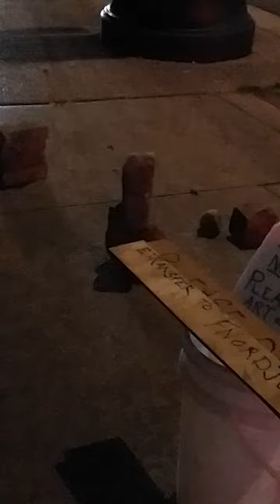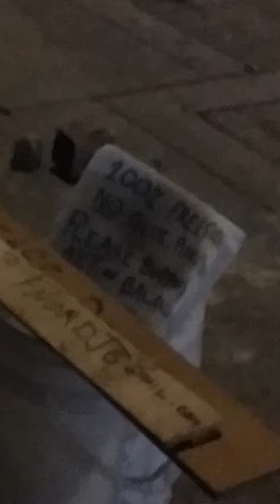Levitation Rocks: Late Nite Recess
This guy has been doing this for 25 years. He often works on Queen West but these ones here are set up on Spadina Avenue. These are leftover from the previous day. Sometimes he has 7 or 8 rock towers set up simultaneously and each one is usually 6 to 8 units high. It's impressive to see a half dozen of these assembled at the same time. People typically don't knock them over in the middle of the night. Sometimes they are only on the street for a day and then he relocates them elsewhere.

See my video to see how it's done. He can be seen setting up in one of two related video shorts.

This guy has more patience than me.